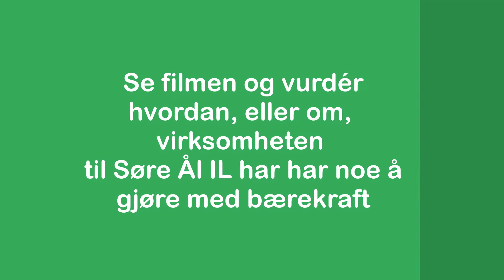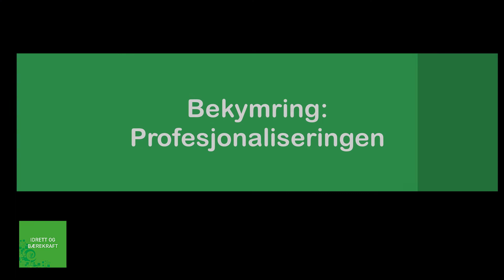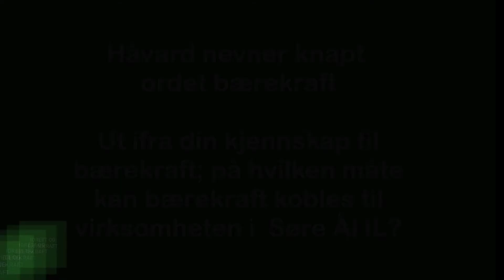Bærekraft - uten å bruke ordet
Idrettslag rundt i landet er opptatt av bærekraftig utvikling, men de har i liten grad handlingsplaner og konkrete mål. Filmen med styreleder Håvard Selbæk i Søre Ål idrettslag gir grunnlag for å reflektere over nettopp det. Fleridrettslaget har aldri diskutert bærekraft i styret, og heller ikke fattet noe vedtak. Men driver med bærekraft for det?